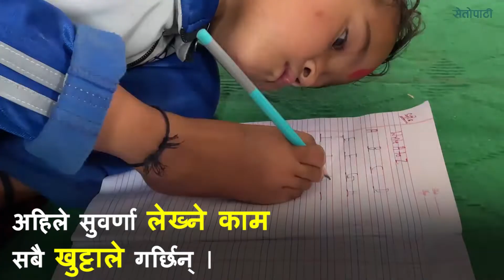दुबै हात नभएकी छोरी देख्दा झस्किएका थिए, अचेल गोडाले लेखेको देखेर दंग पर्छन्